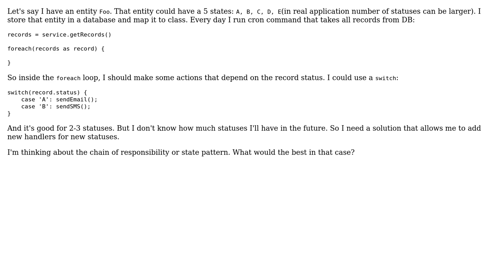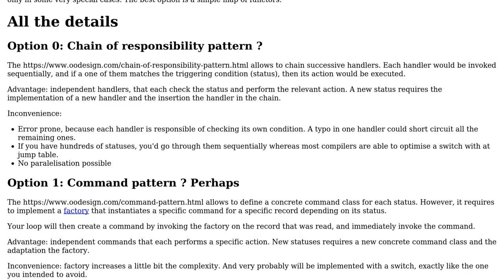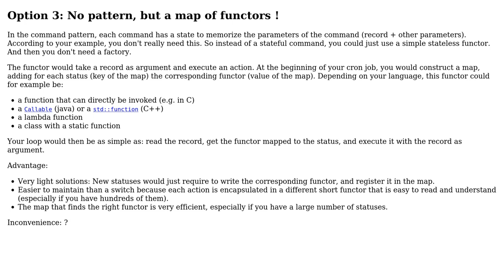Software Engineering: Process an undefined number of class states (2 Solutions!!)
Software Engineering: Process an undefined number of class states